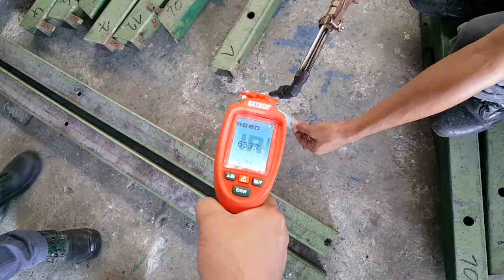ThermaCoat vs Acetylene Torch Test